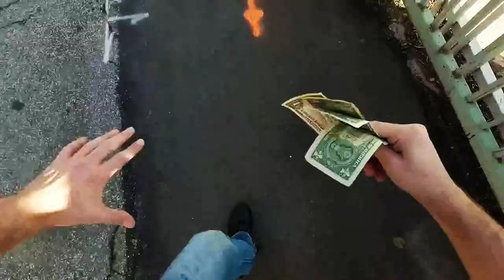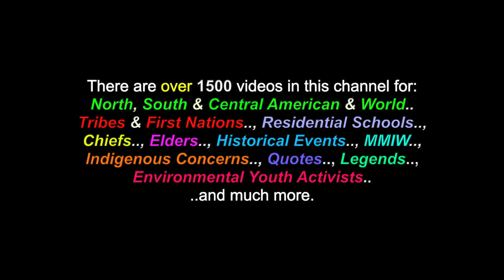Ice Cream Man: UNCHAINED - LIVE! - Winnipeg - 1985 (*ROCK)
This is a video for the song: "Ice Cream Man" (which was oriiginally an old southern Blues song that was originally written and recorded by John Brim.. and later, re-arranged and recorded by VAN HALEN) and this V.H. version Is recorded by one of my former bands "UNCHAINED", LIVE! in Winnipeg, in 1985. There are also over 1500 videos in this channel for many North, South & Central American Tribes & First Nations, Residential Schools, Chiefs, Elders, Historical Events, Indigenous Concerns, Quotes, Environmental Youth Activists.. and much more.

Many Thanks & Much Respect To: All The Ice Cream Men & Women Distributors..; "The Simpsons"..; "Buttered Underneath"..; The Curtis Hotel in Winnipeg..;  JOHN BRIM..; VAN HALEN..; UNCHAINED ..and to all the other brothers and sisters who have contributed to this video with photos and/or, in any other way.